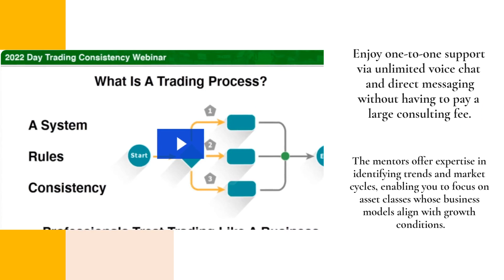My Investing Club Offers Chatroom Mentorship Program For One-To-One Pro Trader Coaching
Go big and go bold with large-cap trading tips from traders who've been there, done it, and have the bank balance to prove it.